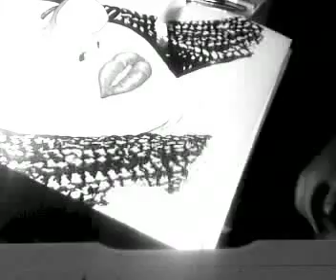marker art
portrait using sharpies and crayola markers on a white poster board.